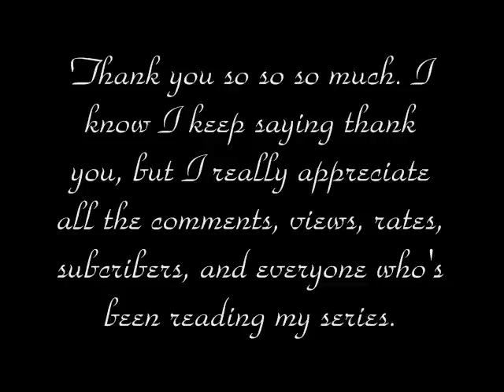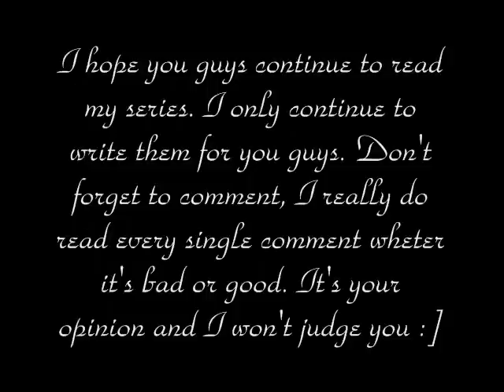A Nelena Story 37.2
Selena - Nick I love you. The whole scenario that happened earlier, that was part of my plan. I didn't mean a single thing I said. I was acting.

Nick - Well you're a very good actress cause you got me. Why'd you do it?

Selena - (talks fast but not too fast) I wanted to say yes in a different way and then I thought about this little scenario because I know you wouldn't expect it coming since we've been acting like a couple ever since we made up.

Nick - You were right I wouldn't have expec--did you just said yes? ARE YOU FINALLY SAYING YES!?!?! (excited/hopeful)

*Inside*

Miley - What's going on with Nick and Selena?

Cody - Yeah they've been going in and out of the house and then they were avoiding each other a while ago. What's up with that?

Joe - Babe, I know that you know something. What in the world is going on?

Kevin - Please Demi tell us.

Demi - I can't. You guys just have to wait until Nick and Selena comes back inside.

Miley - So there is something going on.

Joe - Does this have anything to do with what Nick told me and Kevin in the kitchen?

Kevin - How could Selena change her mind just like that?

Cody - Wait what? I'm confused.

Miley - Me too.

Joe - Ok well Nick told us that Selena told him that she lost her feelings for him.

Kevin - And of course me and Joe screams WHAT!?!? Which I'm sure you guys heard.

Demi - Yeah we definitely did.

Miley - So that's why you guys yelled.

Joe - We couldn't figure out why Selena would say that when we all know that she loves Nick just like how he loves her.

Kevin - Dems, is this the same topic?

Demi - Umm, yeah.

Miley - So what Selena said was true?

Cody - She's over him!?

Joe - Baby. Tell us.

Kevin - Guys! (looks at Demi) I'm sure that Demi wants to tell us but if Selena doesn't want us to know, there must be a reason for it.

Demi - Thanks Kevin. Don't worry you'll find out soon.

Joe - I wanna know what the heck is going on!

Demi - (laughs) Patience babe. Patience.

*Outside*

(Selena sits down and doesn't talk but she's smiling.)

Nick - Selena Marie Gomez. I need an answer. Please.

Selena - (looks up at Nick still smiling) There is no way that I'm--(gets interrupted)

??? - NICK!

(Selena and Nick turn their heads)

*Inside*

Kevin - I hope Nick and Selena are ok.

Demi - I'm sure they are. Don't worry guys.

Miley - I'd be less worried if I knew what was going on.

Cody - Yeah. I don't want them to fight again and then be stubborn about admitting their feelings for each other.

Joe - One things I learned, Nick + Selena = Stubborn Couple.

Demi - But you gotta admit they are so meant for each other.

Miley - Yeah, they are. Even I have to admit that and I know how Nick is.

Kevin - Well duh, you dated him. (smiles)

Cody - But now, she's with me. (hugs her tightly)

Demi - Aww aren't you guys so sweet.

*Outside*

Selena - Nick who is she?

Nick - (not paying attention to Selena) Meaghan I told you to leave!

Meaghan - No, I came here to visit you guys and to talk about the past. Clear things up but you just kept pushing me away.

Nick - Do you know what you did!? I would never ever in a million years go out with some like you. What you did was just wrong. Everything is already clear, we moved on. Meaghan please, just leave us alone. We're happy with our lives right now. It's Christmas, I shouldn't have to be yelling and getting mad at people. Please just go. (once again Meaghan leaves but this time she was in tears)

Selena - Wow. What did she do?

Nick - She went out with Joe, but we found out that she was only using him to get to me.

Selena - Ouch. I feel sorry for her though.

Nick - Well you shouldn't.

Selena - It's Christmas, you guys should forgive her. Whatever she did, I'm sure she's sorry.

Nick - *sighs* I guess you're right. I'll try to find her later.

Selena - Good boy. (smiles. Stands up)

Nick - (grabs her hand) Wait I'm not done with you yet. Where do you think you're going???

Selena - Inside? (laughs) Where everyone else is?

Nick - Not until you answer my question. Are you finally saying yes?

Selena - Yes to what?

Nick - To being my girlfriend?

Selena - I said yes? When?

Nick - A while ago.

Selena - I'm sorry Nick, I don't remember.

Nick - But you just said it a while ago. Before Meaghan came. You were about to say your answer but we were interrupted.

Selena - You must have been hearing things I never said anything.

Nick - (confused look [really confused]) You just confused me.